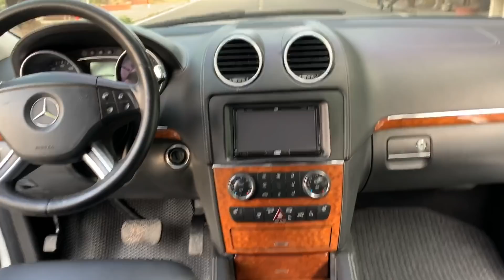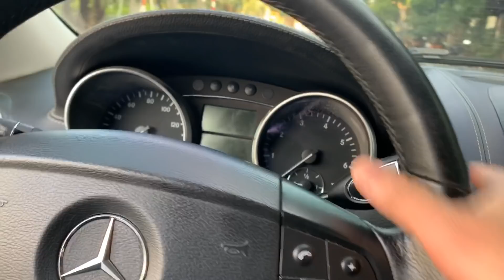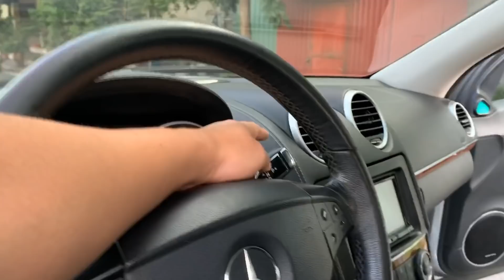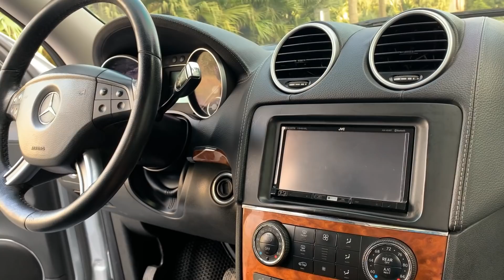Mẫu xe mua mới 5 tỷ còn rất đẹp, giờ bán có 530 triệu. Đẳng cấp, tiện nghi an toàn. Lh 0833.119999